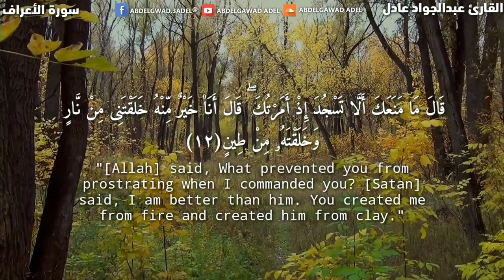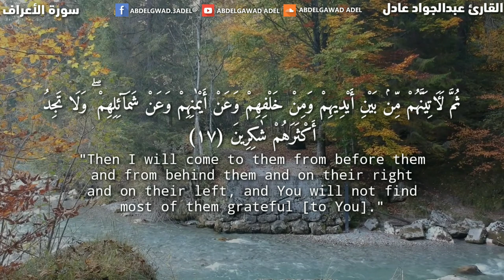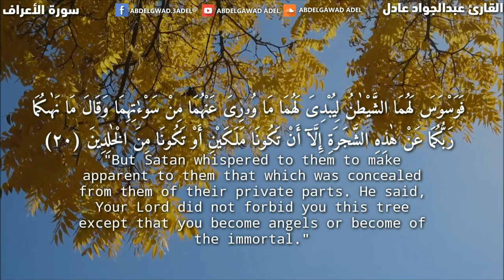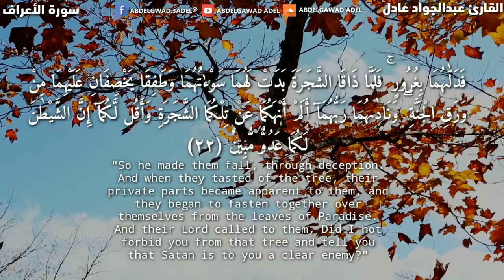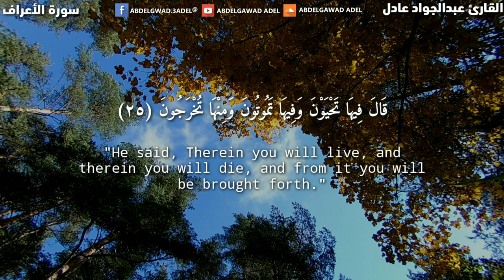قصة آدم عليه السلام وإبليس | من سورة الأعراف 💛 عبدالجواد عادل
ما تيسر من سورة الأعراف وقصه آدم عليه السلام وإبليس ..بصوت القارئ عبدالجواد عادل⁦🎙️⁩
قران كريم :
استمع الى تلاوة قرآنية عطرة من سورة